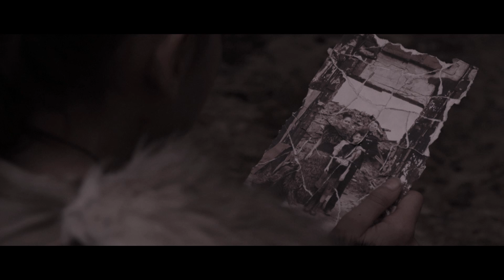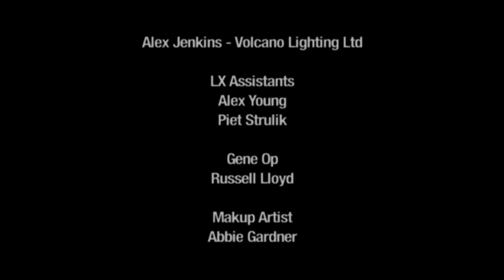Fire at Will - Move [Official Video]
Second single off Fire at Will's debut album 'The Way Out'.

Zac Blair

Produced By
Mabelle Teh

Kent Belcher

Production Designer
Lisa Dunn

Costume Designer
Lindah Lepou

Visual Effects & Colouring
Stake

Cast

King
Richard Crayton

Queen
Taupunakohe Tocker

Boy
Sam Williams

Warriors
Kristina Wrightson
Theressa Woodland
Louise Heperi
Ann Dugmore
Jennifer Russell
Bronwen Bisley
Karausa Dantas
Barbara Peterson
Shaelie Kreymborg
Charlie Smith
Hanu De Jong
Kevin Ashby
Alex Ferrier
James Wells
Josh Dillner
David Layzell
Peter Rogers
Dominic Perry
Victor Rosendale
John Maine
Buddy Gorven
Gregory Hornell
Barbara Zheng
Stefan Coetzee
Beth St. Claire
Amy Beales
Graham Byne
Bodie Needham
Brad Eyre
Lizzi Thompson
Sarah Groot

Animal Wrangler
Anna Low

Horses Supplied By
Anna Low Horse Productions Ltd

Main Unit Focus Puller
Alex Campbell

Main Unit 2nd AC
Neal Wagstaff

2nd Unit Camera
Graham MacFarlane

2nd Unit Focus Puller
Carita De Jong

2nd Unit 2nd AC
Manon Lafitte

Stills & 3rd Unit Camera
Matt Evans

Steadicam Operator
Joe Lawry

1st AD
Rachael Bristow

2nd AD
Arielle Zadok

3rd AD
Robyn King

Gaffer/Grip
Alex Jenkins - Volcano Lighting Ltd

LX Assistants
Alex Young
Piet Strulik

Gene Op
Russell Lloyd

Makup Artist
Abbie Gardner

Hair Stylist
Freddy Neemia

Costume/Makeup Assistant
Louina Fifita

Costume Assistant
Tegan Dearsly

Art Assistant
Jaimee Poipoi

Fire Swords Made By
John Maine - Imperium Romana

Unit Manager
Mark Hendry

Safety
Rob "Gibbo" Gibson

Production Runner
Jasper Fityus

Production Assistant
Helen Sanders

Radios Supplied By
The Radio Company

Catering Supplied By
Luscious Catering

Red Cameras and Lenses Supplied By
Metro Film & Halcyon Digital

Greg Langton & Joe McHale

Thanks To
First Scene
Film Lighting
Loaded Bases
Location Services West
Locations Central
Marsh Insurance

STAKE WOULD LIKE TO THANK
THE ENTIRE CAST AND CREW
FOR ALL THE HARD WORK THEY PUT
INTO THIS PROJECT.

Filmed entirely on location in New Zealand.

New Zealand and other countries.
exhibition may result in civil liability
and criminal prosecution.

The characters and events depicted in this
photoplay are fictitious. Any similarity to
actual persons, living or dead,